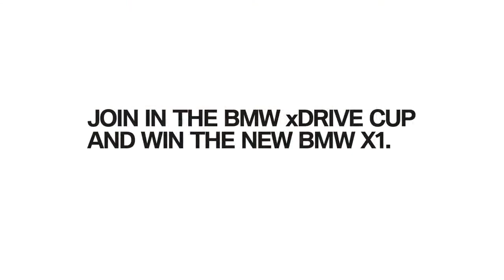Шамони горнолыжный курорт. Март 2019. Мой спуск в Grands Montets Skicross Race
В Шамони на трассах (смотрите на картах) установлены фото и видео камеры BMW со спидометром.  Потом по номеру скипаса у них на сайте  можно загрузить бесплатно себе видео. Уже обработанное и со звуком. Смотрите сами. Круто, молодцы разработчики!